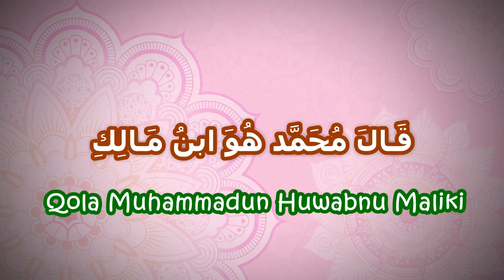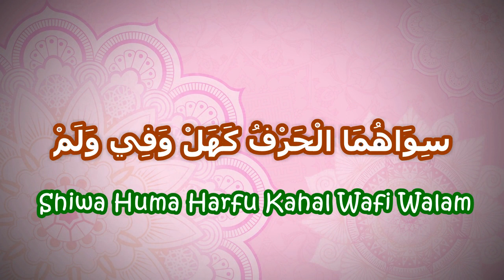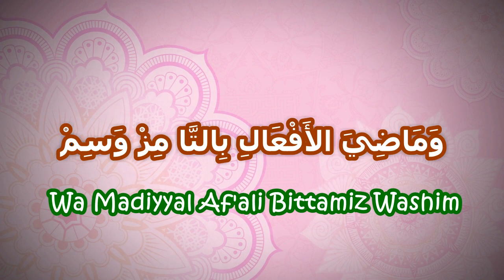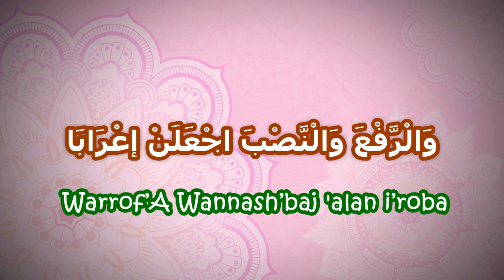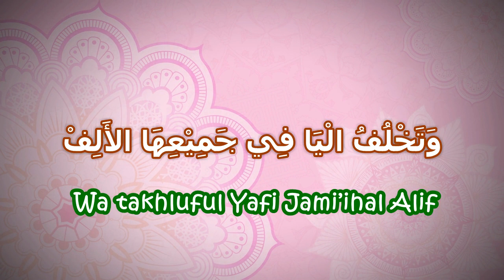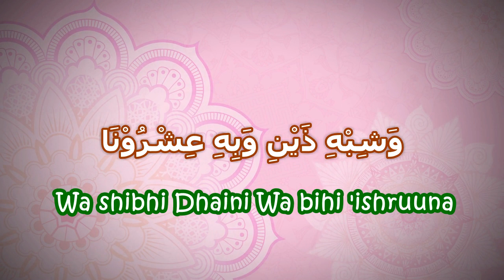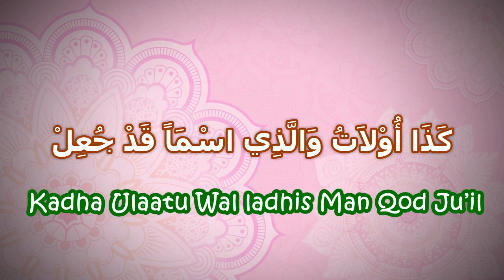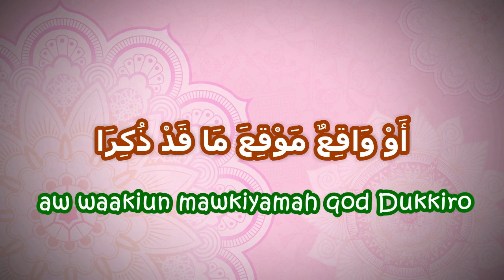Lirik Nadhom Alfiyah Ibnu Malik ǀǀ lyrics Alfiyah Ibnu Malik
Alfiyah Ibnu Malik, Kitab (dalam bentuk syair nadhom) fenomenal yang memuat tentang gramatikal bahasa Arab. dikarang oleh Imam Abu Abdillah Jamaluddin Muhammad bin Abdillah bin Malik ath Thaa-i al Andalusiy.

Kisah mendalam dalam mengarang kitab alfiyah ini mengungkap pesan bahwa tak ada seorang pun yang bisa beranggapan keilmuannya secara mutlak lebih unggul dari ulama sebelumnya. Uraian Ibnu Malik dalam Alfiyah-nya mungkin lebih lengkap dan detail dari karya Ibnu Mu’thi, tapi karya pendahulu tetap lebih penting karena memberi dasar-dasar rintisan bagi karangan ulama berikutnya. Dalam sebuah hadits disebutkan: âbâukum khairun min abnâikum ilâ yaumil qiyâmah (para pendahulu [pelopor] lebih baik dari generasi penerus hingga hari kiamat).

Semoga para crew lalaran Alfiyah ini dan kita semua turut mendapatkan berkah dari Ibnu Malik.